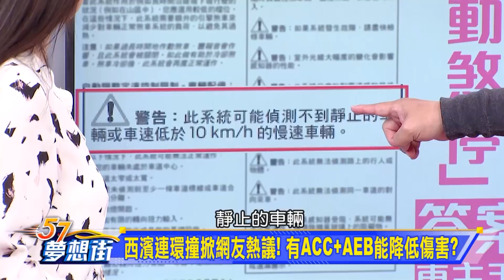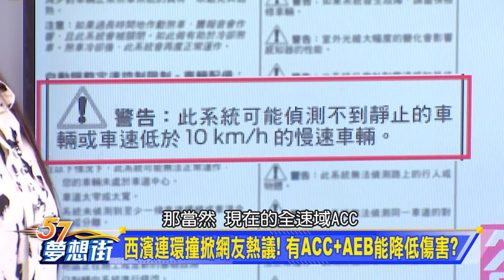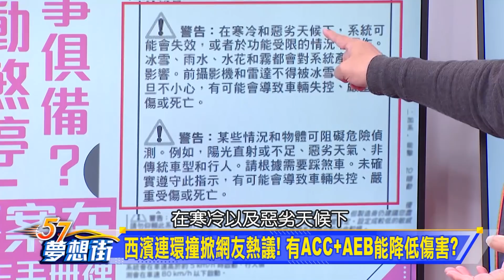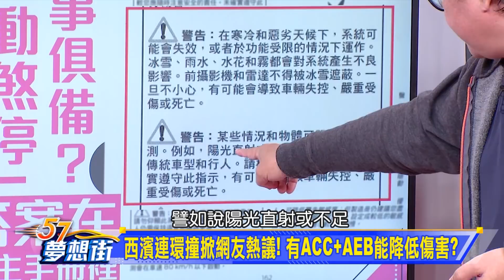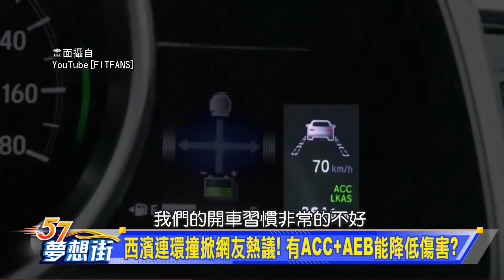不用80萬就能擁有！五款標配ACC+AEB車款《夢想街57號 預約你的夢想 精華篇》20210309 李冠儀 龔懷主 羅焜平 鄭捷 Kiki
最可靠品牌、最強電動車！車壇排行榜一次報你知
西濱連環撞掀網友熱議！有ACC+AEB能降低傷害？
不用80萬就能擁有！五款標配ACC+AEB車款